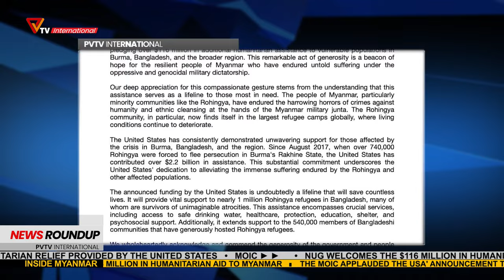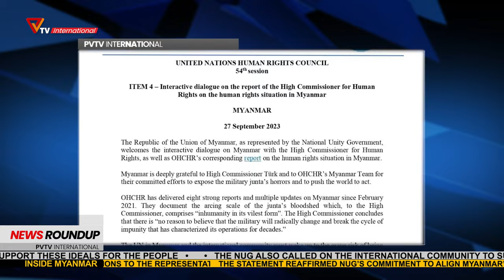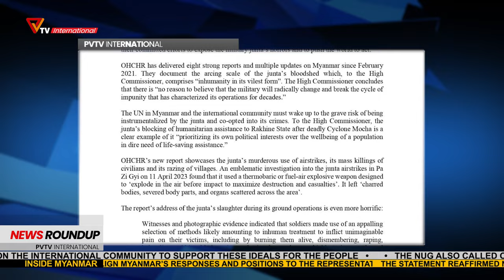WEEKLY NEWS ROUNDUP GOVERNMENT IN THE WEEK (September 30)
1. News of National Unity Government (NUG)
Acting President Duwa Lashi La Opens Inclusive Humanitarian Conference
2. The NUG calls on international organizations to provide military, political, economic, and diplomatic assistance.
3. Ministry of International Cooperation
NUG welcomes the $116 million in humanitarian relief provided by the United States
4. Ministry of Health
Dr. Zaw Wai Soe attended World Health Organization events held in the United States.
5. Dr. Zaw Wai Soe and Dr. Tun Aung Shwe meets with Myanmar families in Australia
6. Ministry of Foreign Affair
Foreign Affairs Minister Daw Zin Mar Aung meets Lithuanian counterpart, links Myanmar to global crisis of democracy
7. Minister Daw Zin Mar Aung and Ambassador U Kyaw Moe Tun meet The Elders
Ministry of Communications, Information and Technology
8. United States promises to continue its efforts to take actions against the military’s violence
9. Ministry of Human Rights
Announcement regarding NUG’s position on human rights for 54th meeting of the United Nations Human Rights Council
10. Ministry of Natural Resources and Environmental Conservation
NUG announces the dissolution of Myanmar Gems and Jewellery Entrepreneurs Association benefiting the military council
11. Ministry of Humanitarian Affairs and Disaster Management
Raising awareness and improving disaster management to mitigate harm to civilians\
12. Summary statement from Association for the Assistance of Political Prisoners (AAPP) dated September 22, 2023, addressing the ongoing situation following military coup

PVTV ရဲ့ အင်္ဂလိပ်ပိုင်းဆိုင်ရာအစီအစဉ်တွေကို PVTV International Youtube စာမျက်နှာဖြစ်တဲ့ ကနေ ထုတ်လွှင့်တင်ဆက်လျက်ရှိပါတယ်။